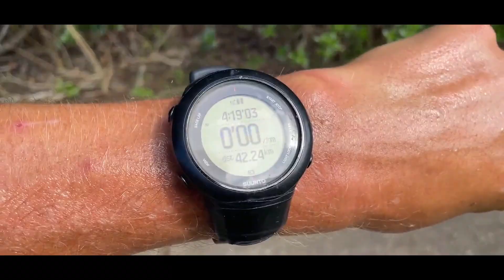A marathon the very next weekend - Life vlog 233